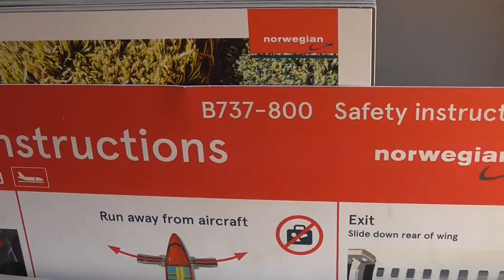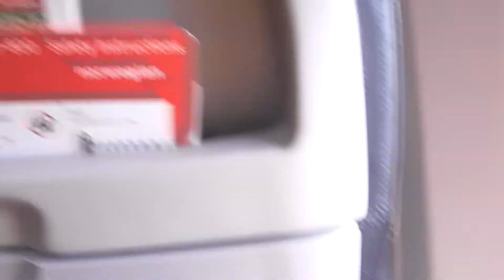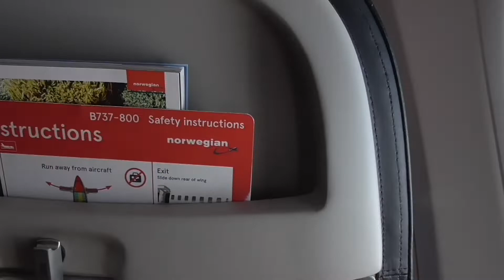Fly Norwegian Air B737-800 Longyearbyen-Oslo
There's not much good I can say about a Norwegian Air flight (except it landed safely). What's with an airline that doesn't offer a free glass of water to passengers? Norway is big on "save the earth" and recycling, but Norwegian Air wants passengers to buy a plastic bottle of water

They have video but bring your own ear buds or BUY a pair from them. And they don't serve food.

It's beyond me.

June, 2018